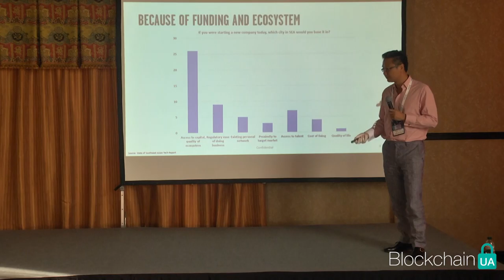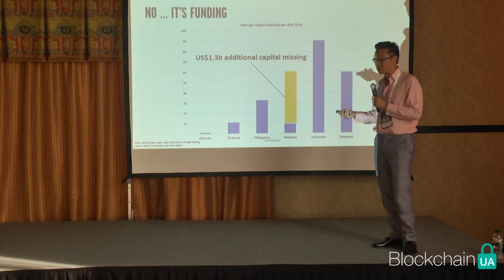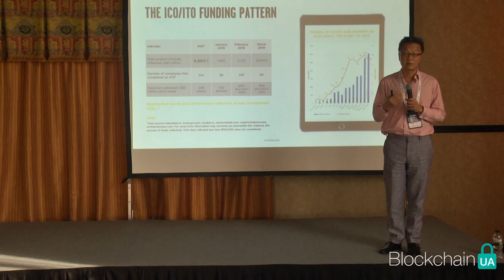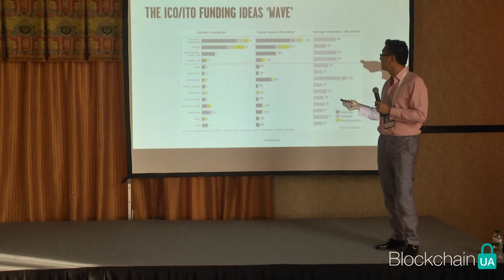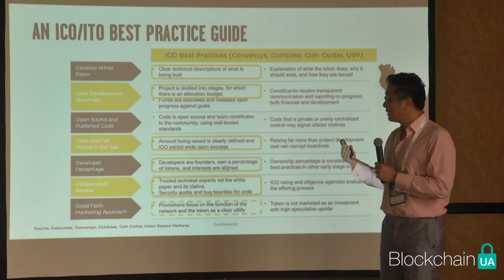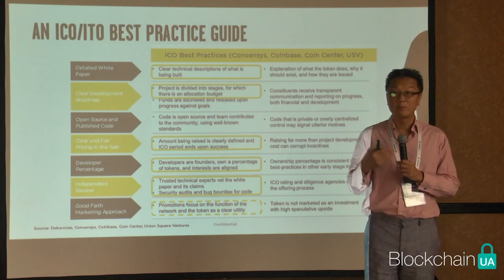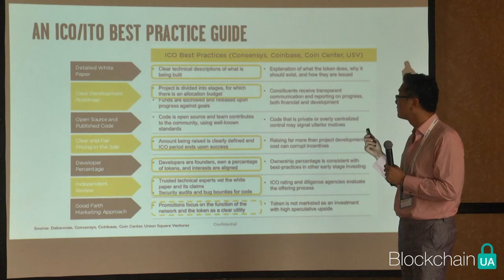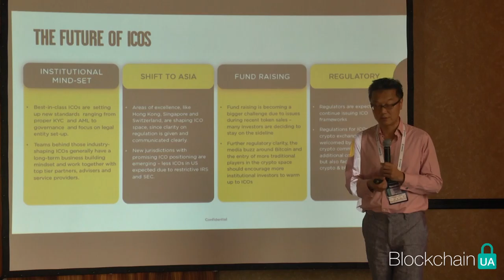BlockchainUA. Robin Lee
Robin Lee - Co-Founder and CEO of HelloGold

Topic: How I think ICOs will evolve over time